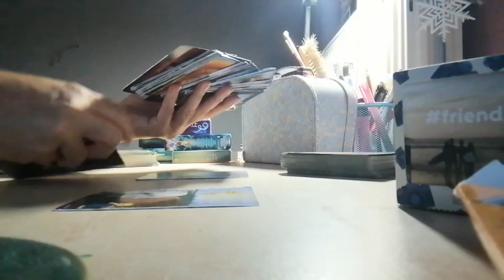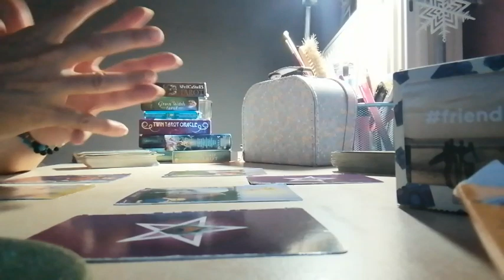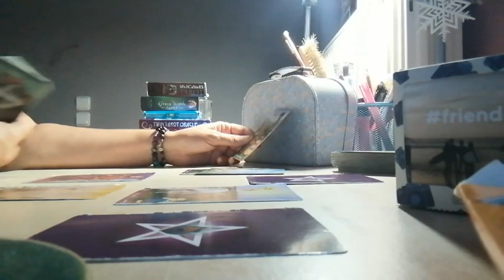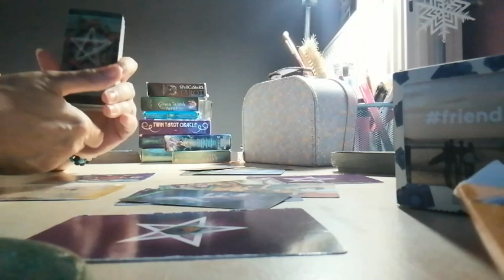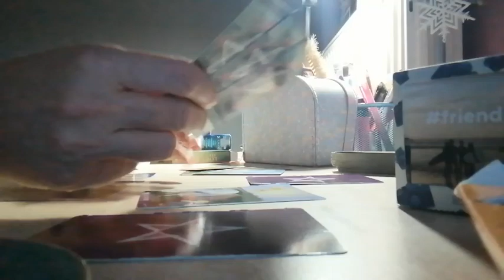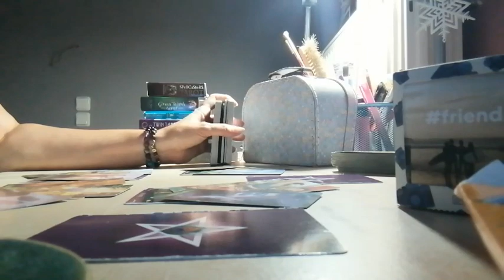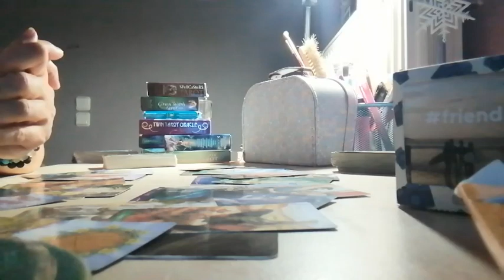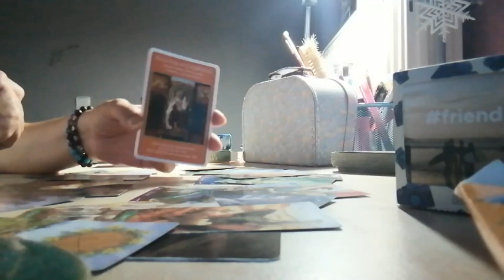SCORPIONE dal 14 al 20 giugno 2021 (valido per Sole, Ascendente e Luna)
Divertiamoci a scoprire le energie della settimana usando i tarocchi.